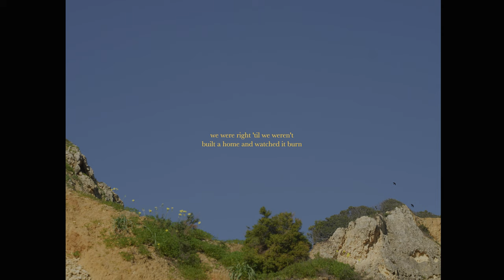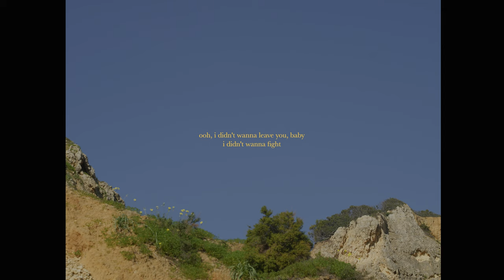Flowers (Ambient Version)